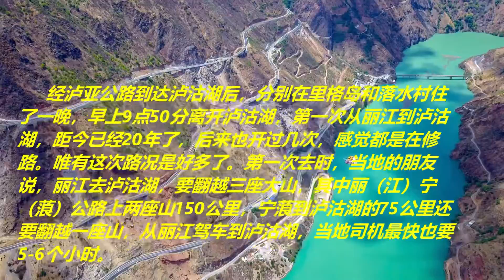金沙江上九盘十八弯，丽江往来女儿国泸沽湖的必经之路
人类建设的聪明智慧结合大自然的鬼斧神工，造就了这段金沙江.上九盘十八弯的壮丽风光。这段坐落于丽宁公路上，金沙江峡谷中的的九盘十八弯，是丽江通往泸沽湖的必经之路。，约20公里的盘山路，山顶和江面有近千米落差。